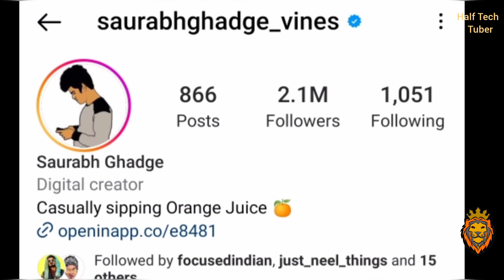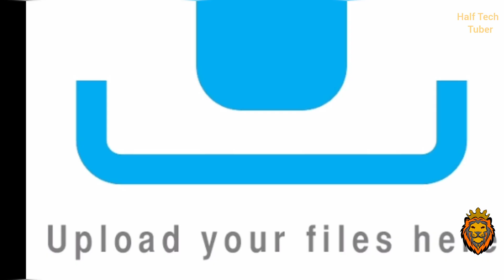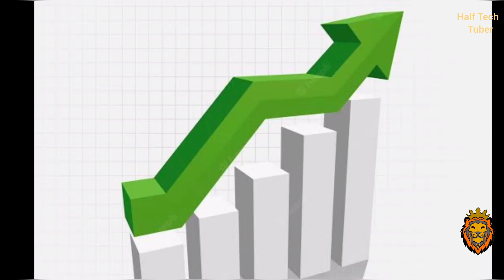Saurabh Ghadge Vines: The King Of Reels 👑 | Income | Biography and Lifestory | Hindi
Saurabh Ghadge: The King Of Reels 👑 | Income | Biography and Lifestory | Hindi

Hello Guys,
In today's video we are going to see the Lifestyle, Income, Family and Lifestyle of one of the best social media influencer, contain creator and a YouTuber. The one and only 'Saurabh Ghadge'.

We are coming soon with another video soon!

~ Half Tech Tuber
Saurabh Ghadge Vines |Lifestyle|Biography|Income
Saurabh Ghadge Vines Real Age.
Saurabh Ghadge Vines Girlitrend Name and Love Story.
Saurabh Ghadge Vines Name
& Full HD Photo.
Saurabh Ghadge Vines Family Members. Saurabh Ghadge Vines Bioqraphy in Hindi,
Saurabh Ghadge Vines Wikipedia.
Saurabh Ghadge Vines Rise to Fame & Career. Saurabh Ghadge Vines Siblings.
Saurabh Ghadge Vines Collge Time.
Saurabh Ghadge Vines Facts and Unknown Information.
Saurabh Ghadge Vines   Relationships Status.
Saurabh Ghadge Vines Birthday Celebration. Saurabh Ghadge Vines Childhood Photo. Saurabh Ghadge Vines Birth
Place.
Saurabh Ghadge Vines Date of Birth or DOB. Saurabh Ghadge Vines Nationality.
Saurabh Ghadge Vines  Hometown.
Saurabh Ghadge Vines Caste.
Saurabh Ghadge Vines  Schooling.
Saurabh Ghadge Vines College / University Life. Saurabh Ghadge Vines Educational Qualification.
Saurabh Ghadge Vines Father Business Details. Saurabh Ghadge Vines Mother.
Saurabh Ghadge Vines Sister Name & Profession.
Saurabh Ghadge Vines Brother Name &Relationships Status.
Saurabh Ghadge Vines Unknown Facts & Interesting Facts.
Saurabh Ghadge Girltriend Name.
Saurabh Ghadge Vines Full HD Videos & Photos.
Saurabh Ghadge Vines official Social Media Account Links.
Saurabh Ghadge Vines Monthly Salary.
Saurabh Ghadge Vines Net Worth.
Saurabh Ghadge Vines Life Changing Story. Saurabh Ghadge Vines Latest Controversy.
Saurabh Ghadge Real Story.
Saurabh Ghadge Vines Viral Video.
Saurabh Ghadge Vines All Instagram Reels.
Saurabh Ghadge Vines All Instagram Photo. Saurabh Ghadge Vines Salary Package. Saurabh Ghadge Vines New Released Movie.